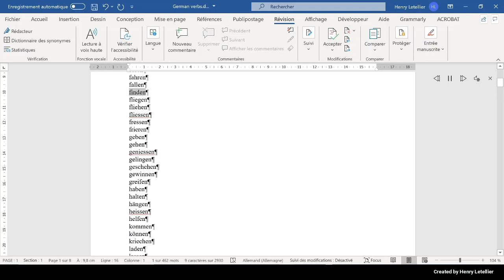fliegen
This is the Microsoft Hedda voice that is reading the word fliegen